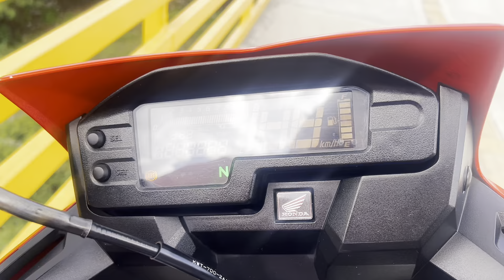PABLO200 l DESDE EL BARRIO (PART 1)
Estoy muy feliz por expresar lo que siento, mostrarles donde vivo y lo que soy. Quizás muchos se identifican como un joven de un barrio el cual quiere lograr muchas cosas y que su vida cambie, ya que lo rodean muchas cosas malas y el solo quiere ir por el camino correcto.

Este video es realizado por un profesional, en un entorno adecuado, y utilizando todas las medidas de seguridad.